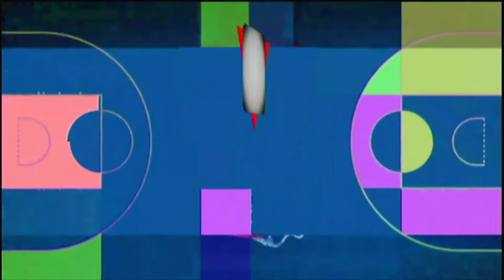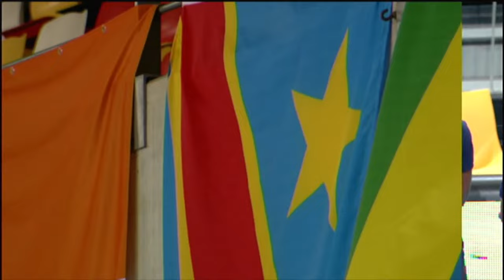3RD PLACE GAME: Congo DR v Rwanda | Full Basketball Game | FIBA AfroCAN 2023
Watch the 3rd Place Game game between Congo DR and Rwanda at the FIBA AfroCAN 2023.

00:00:00 Intro
00:10:23 1st quarter
00:31:39 2nd quarter
01:08:41 3rd quarter
01:31:26 4th quarter